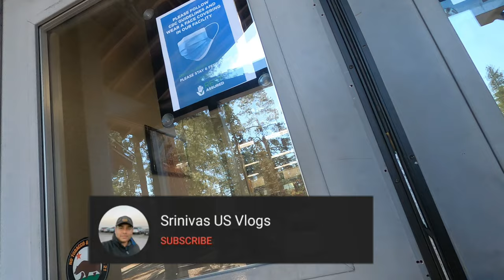అమెరికాలో క్యాంపింగ్ ఎలా ఉంటుంది || camping at Kings Canyon || telugu vlogs || sequoia national park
Here, I am presenting the video of our very 1st camping experiences in Kings Canyon National Park.

All the products I used for my camping is also presented in a video.

Track: Funky Jazz - Jae Ren